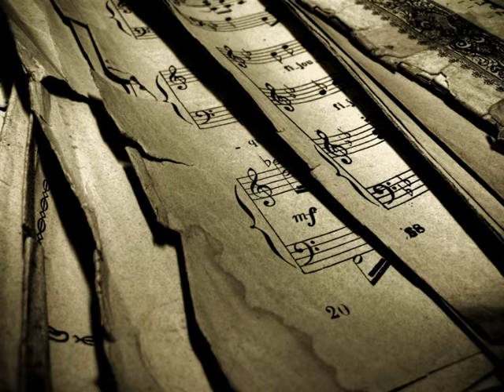2012 10 19